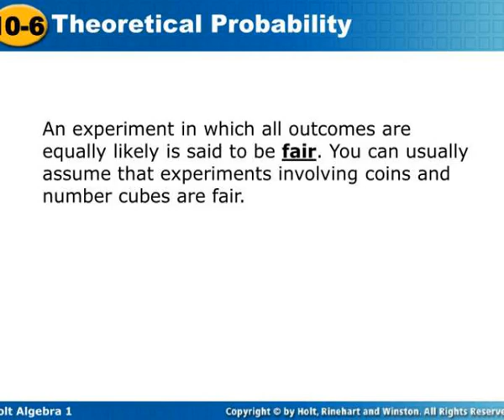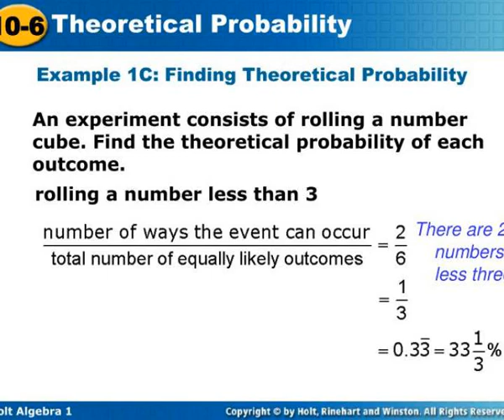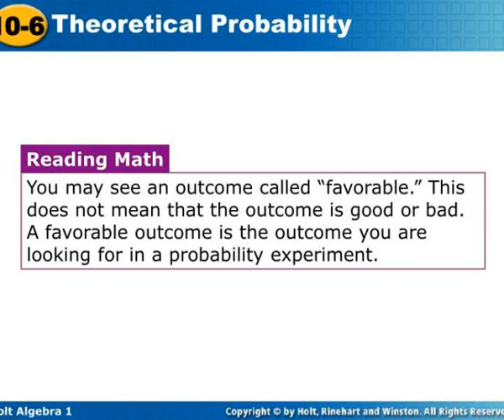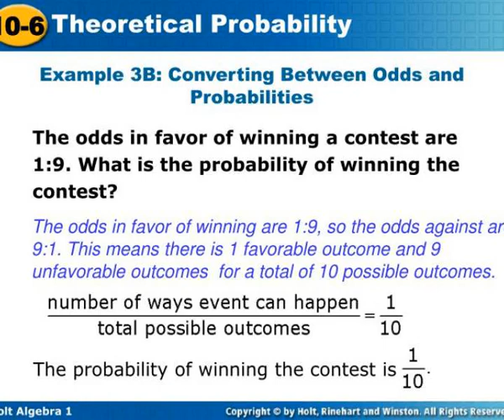10 6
10 6
10-6.  Theoretical Probability .  Warm Up.  Lesson Presentation.  Lesson Quiz.  Holt Algebra 1.  Warm Up  An experiment consists of spinning a spinner 8 times. The spinner lands on red 4 times, yellow 3 times, and green once. Find the experimental probability of each event. Slideshow 3037320 by...